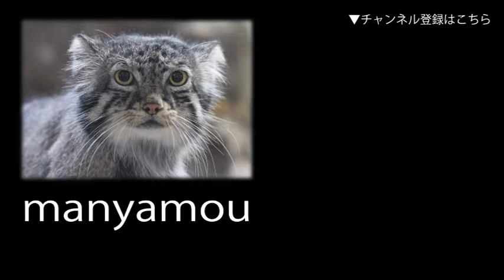イヌザメの幼魚とシマウミヘビ （しながわ水族館）Baby Brownbanded Bamboo Shark & Harlequin Snake Eel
猛毒を持つウミヘビに擬態している者同士の、なんとも面白いシマシマな組み合わせです（しながわ水族館にて。2020年8月撮影）↓詳細記事はこちら